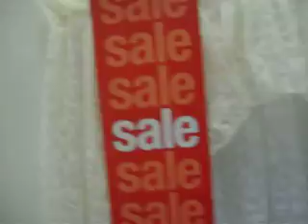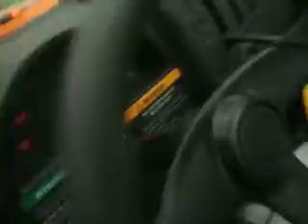at the mall pt 3